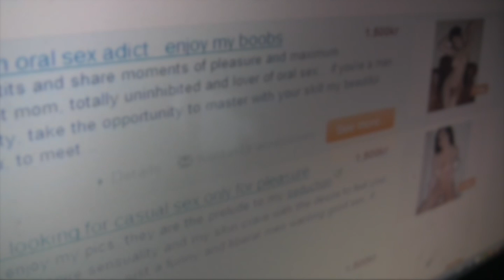Män som köper sex_dokumentärfilm_trailer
En dokumentärfilm om nätsexhandeln i Sverige.
Av: Anna-My Novotny och Ylvaa Johansson